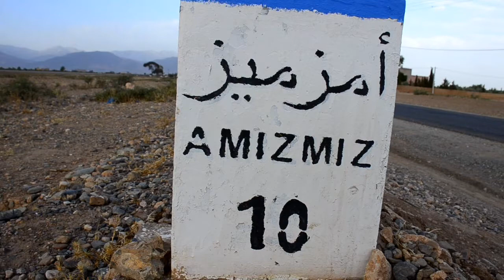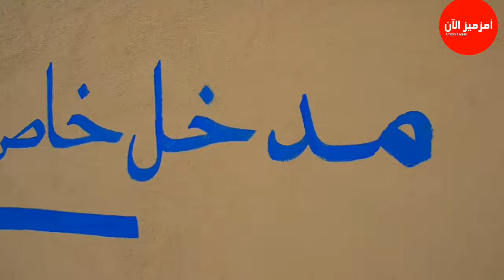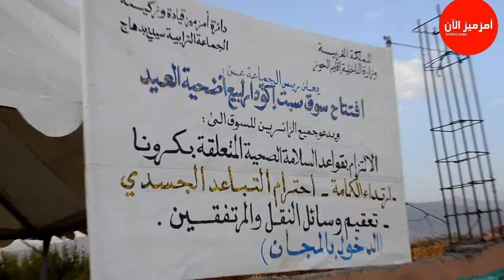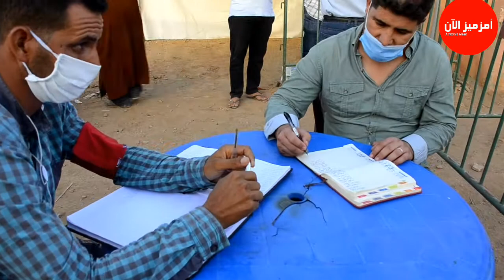جولة في سوق بيع الأضاحي جماعة سيدي بدهاج " أمزميز